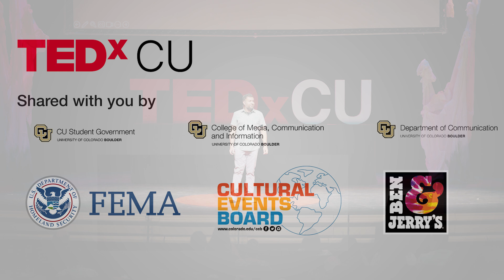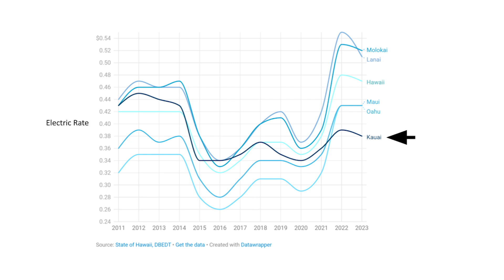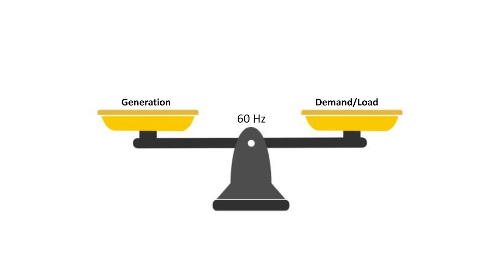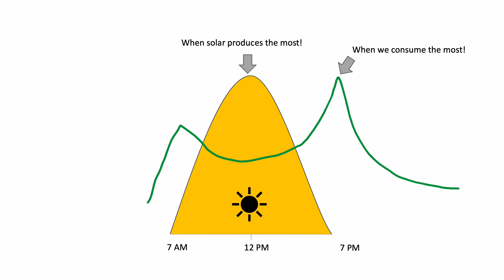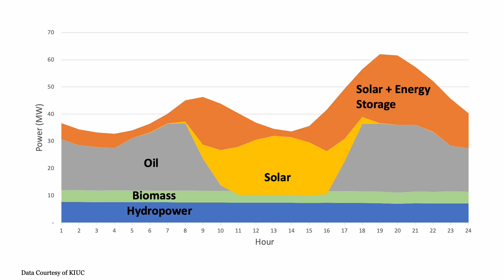How Kauai Became a Solar Energy Leader | Ankit Sharma | TEDxCU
In 2011 the island of Kauai had the highest electricity rates in Hawaii and were reliant on fossil fuels.  In the span of a decade, they took decisive action to transform their grid.  By 2024, they created a grid powered by mostly solar and are a role model for moving to a more renewable powered world. Ankit Sharma is a renewable engineer specializing in 24/7 solar + storage solutions, microgrids, and mindful leadership.  He holds a bachelors in mechanical engineering from Johns Hopkins University, a Masters in mechanical engineering from the University of Colorado and is a licensed electrical engineer.  Ankit loves working on technical, high impact projects that spur social change. He has conducted focus groups for improved charcoal stoves in East Africa and spent a summer cycling across the US.  Outside of work, Ankit finds joy in travel, crafting and exploring 14ers with his son in sunny Colorado. This talk was given at a TEDx event using the TED conference format but independently organized by a local community.